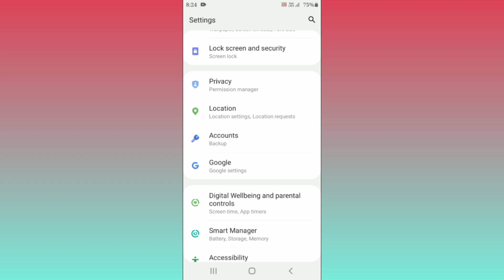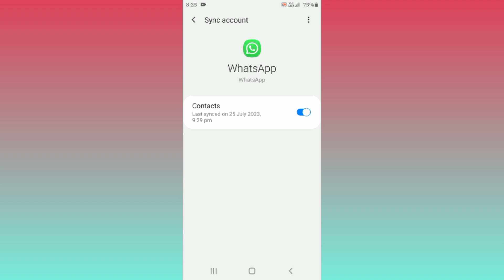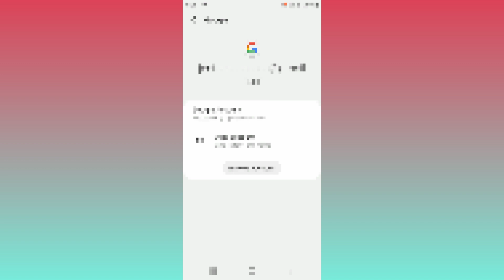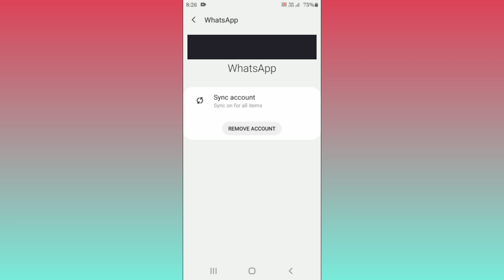Samsung Galaxy m01 core Auto sync data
Samsung Galaxy m01 core Auto sync

Auto sync data

Samsung phones Auto sync data

Samsung phones sync data

All Android phones

All Android phones auto sync data